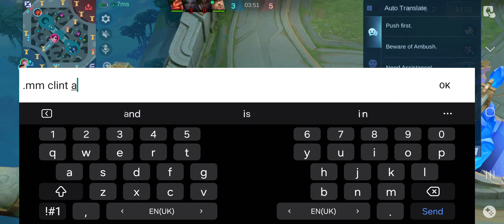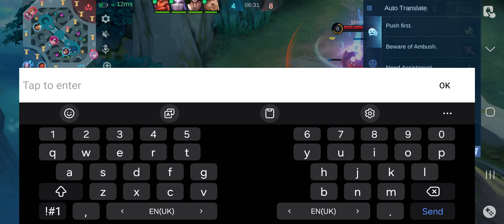22 November 2024